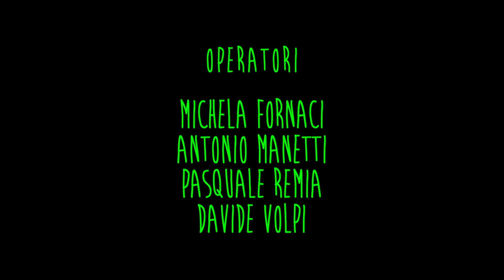Home Sessions Ep4 - Elisa [HD] - full episode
Quarto appuntamento delle HOME SESSIONS con Elisa, che propone 5 canzoni live che raccontino la sua straordinaria carriera.

Le song scelte sono: Dancing, Un filo di seta negli abissi, Una poesia anche per te, Swan e Labyrinth.

Enrico Silvestrin entra in casa dei migliori musicisti italiani e, aiutato dalla mano e dall'occhio cinematografico dei "Fratelli Manetti", racconta la nostra musica calandosi in una dimensione intima, unplugged e senza sovrastrutture. Ne esce un ritratto a tutto tondo degli autori, raccontati proprio nel luogo, la loro casa, dove nascono le idee musicali. Le Home Session sono quindi un ritratto in parole e musica degli artisti, dove le canzoni, suonate dal vivo, sottolineano e completano il racconto.